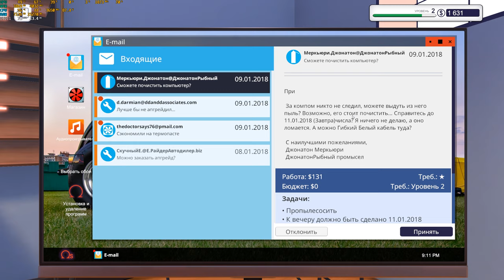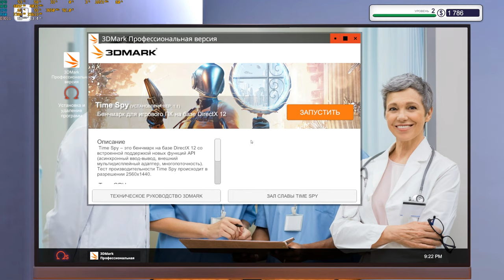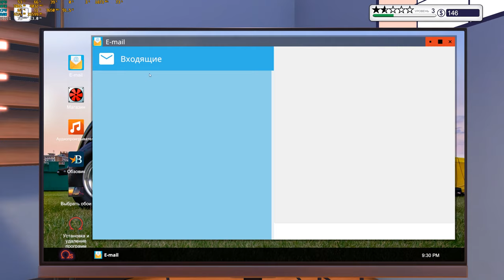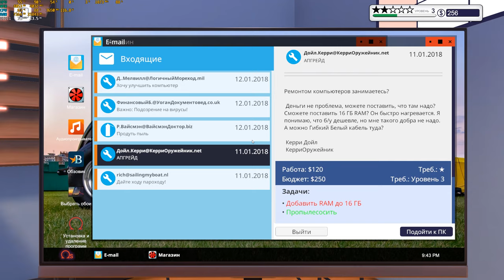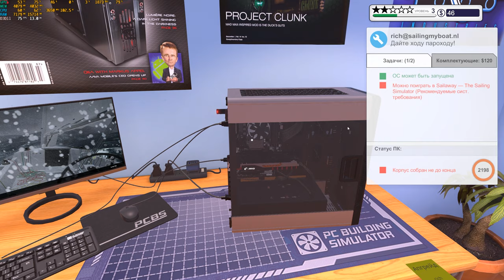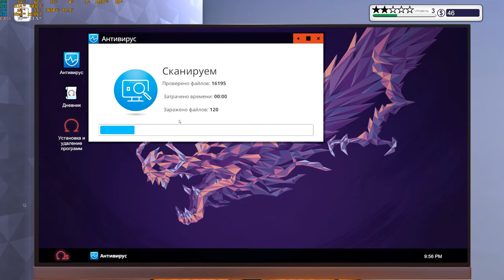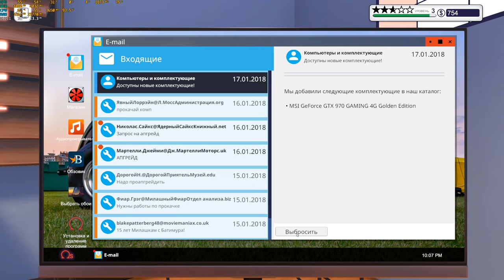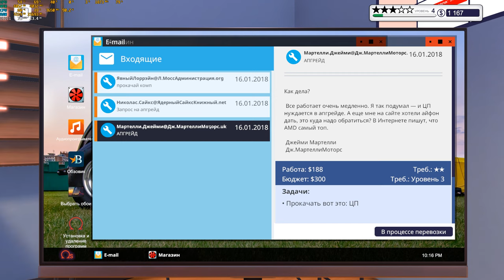Компьютерный мастер Agares Попал на бабло и гарантийный ремонт! PC Building Simulator #2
Сегодня поиграем в симулятор PC мастера, будем ремонтировать и собирать компьютеры в игре PC Building Simulator.
Кстати ощущение, что я компьютерный мастер даже ненадолго появилось.
Прокачаем компы в видео: Компьютерный мастер Agares! PC Building Simulator #1
- моя группа в дискорде Agares Team
- магазин ключей, которым пользуюсь сам и мои друзья!
МОЯ СИСТЕМА:
AMD Ryzen 7 2700
MSI Gaming Pro X470
Gigabyte 1070 Gaming OC
ОЗУ: G-Skill GVRB 2*8Gb 3200MHz
Samsung 970 Pro M2 SSD
Gamer Storm Maelstrom 240T
Корпус: CoolerMaster MB 520 Acryl
Блок питания: Seasonic GX 850 80+ Gold
Периферия:
Монитор: LG QK500W
Мышь: Speedlink Ledos
Клавиатура: затертый вхлам Zalman
Наушники: Sennheiser HD 206
Микро: Neewer NW 7000

- Сообщение на экран, заказ музыки в стрим.